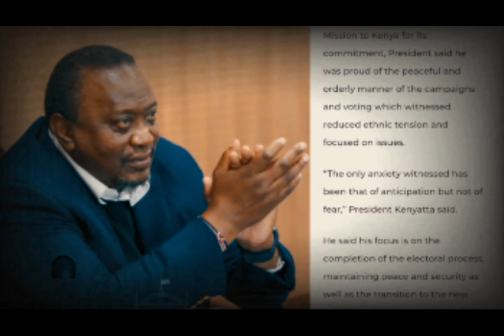HONGERA| Uhuru Breaks Silence on Ongoing Presidential Election Tallying, | news 54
President Uhuru Kenyatta has finally broken his silence about the ongoing counting of presidential election votes..